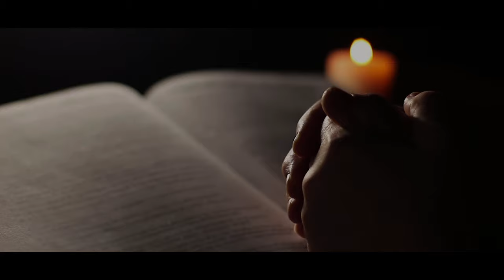NGUYỆN CẦU (MV4K) - Thanh Trúc & Vũ Tuấn Đức - Sáng tác Lm. Thành Tâm - Vtdmusic Official MV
NGUYỆN CẦU (MV4K)  -  Vtdmusic Official MV
Nhạc và Lời:  Lm. Thành Tâm
Ca sĩ trình bày: Thanh Trúc & Vũ Tuấn Đức
Hoà âm, Thu âm & MIx: Vũ Tuấn Đức
All instruments Vũ Tuấn Đức
Vocals recorded @Vtdmusic Studio
Đạo Diễn: Thanh Trúc
Filming & Editing:  VTDMusic Productions